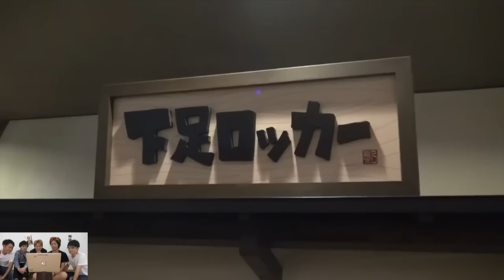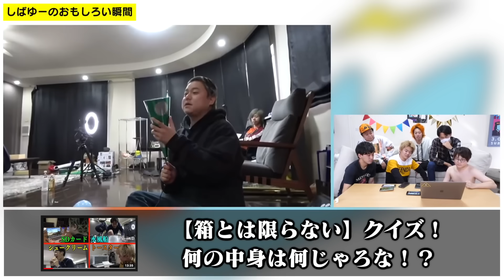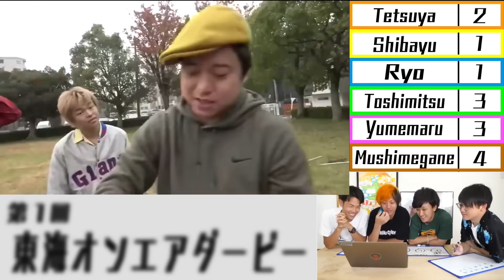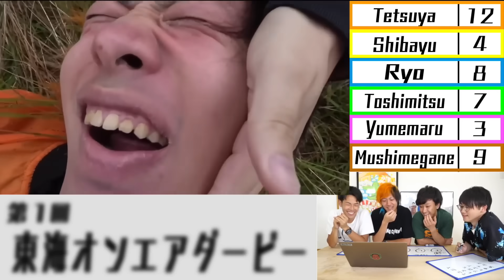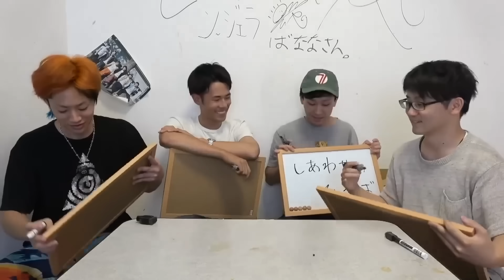昔の自分たちを見る東海オンエア集１【切り抜き】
※UUUM株式会社様より連絡をいただき、当チャンネルは収益化いたしました。※
【億】どんなことでもギャンブルにできるシステム｢ムシシックス｣をテストします
【いい気持ち】メンバーの｢今までで1番おもしろい瞬間｣ならぴったり一致するはず！